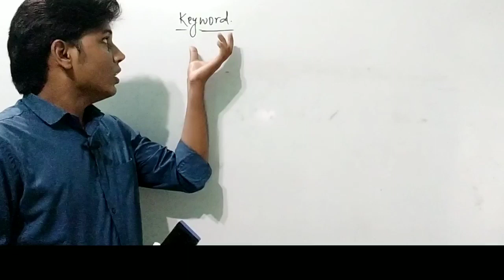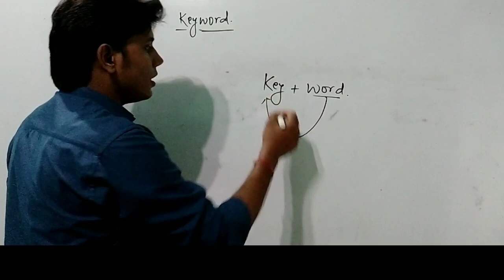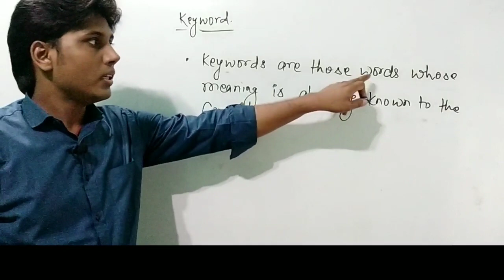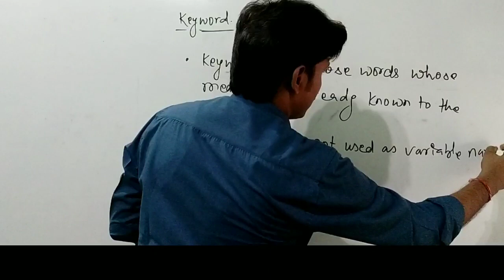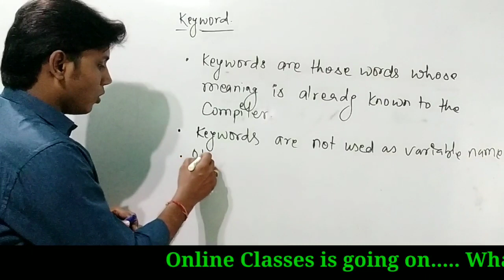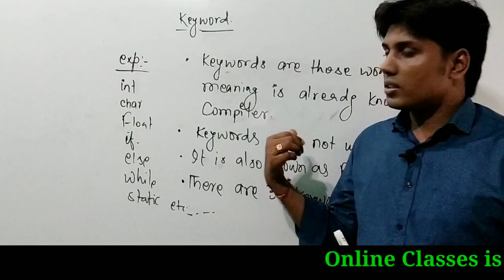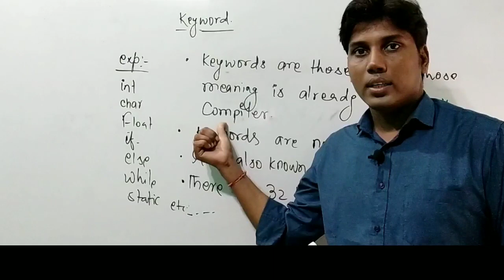What is Keyword? Define the term keyword in C Programming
What is Keyword? ll Define the term keyword in C Programming ll By: Alok Sir